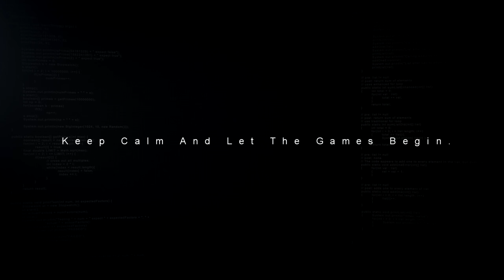MEMORIES OF MARS - First Day On Mars Season 3 LAUNCH Trailer (2018) HD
Memories of Mars kick-starts its Season 3 on Steam on September 25th.

Featuring a rich and vast environment to explore and introducing a unique “seasons” mechanic to enhance the competition of surviving the Red Planet, Memories of Mars sets the stage for an otherworldly gaming experience designed to keep gameplay fresh. In the unique Seasons, which sets Memories of Mars apart from other survival games, death will be inevitable for even the most skilled players as periodic catastrophic solar flares wipe the planet’s surface of all life and player-made infrastructures on an ongoing basis. Some of the talents and abilities learned through the season can be backed up and carried over by a series of clones, allowing players the ability to download previous memories of how to build and craft to get a head start on surviving the next season.